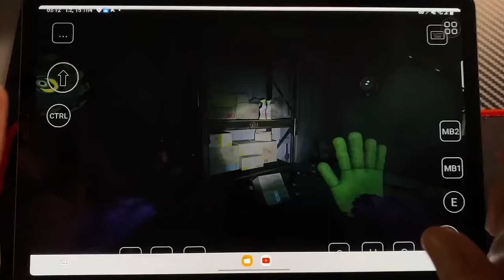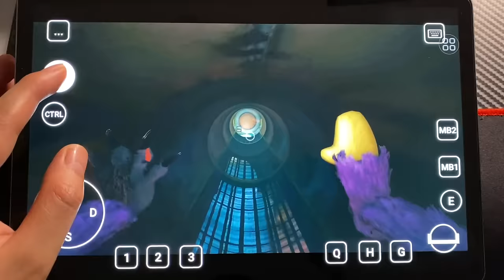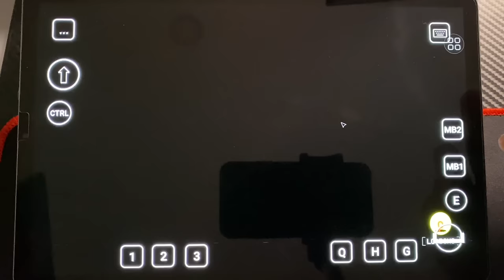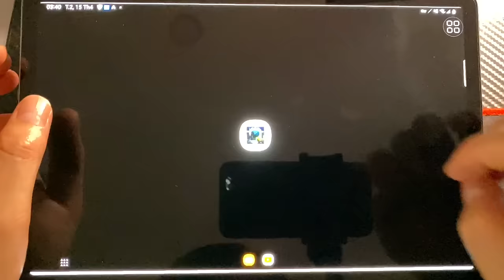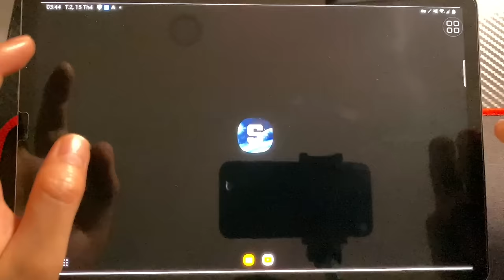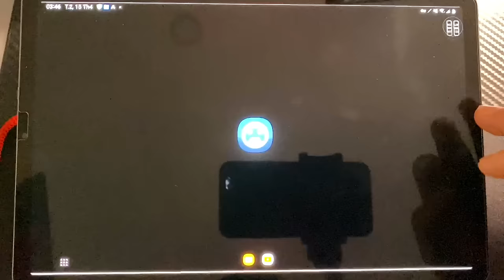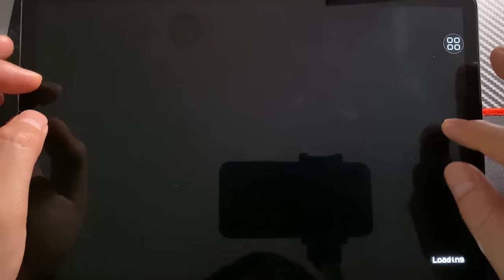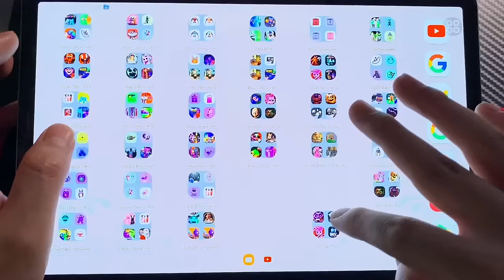Poppy Playtime 3 Mobile New Mod Catnap, Zoonomaly Mobile, Sandbox Mod Poppy3, Poppy 4, Horror Poppy